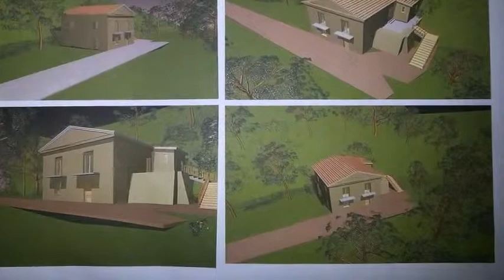Villetta a schiera in Vendita da Privato - via Monteguardia 01, Benevento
Descrizione annuncio:
Da Privato. a BENEVENTO CITTA'
su unica COLLINA CENTRALE
V E N D O N s i

a) CASA RURALE antica collabente
b) PROPRIETA' TERRIERA AMPIA inerente,
composta da più PARTICELLE catastali.

Il R U S T I C O
RISTRUTTURABILE,come da PROGETTO di riferimento,già regolarmente APPROVATO nel vigente Permesso Comunale di Ricostruzione
di un VOLUME pari a Mt.cubi 780 (ufficialmente MAGGIORATO),e con H.max Mt.9,00.

La P R O P R I E T A' T E R R I E R A
adagiata lungo il meraviglioso versante PANORAMICO della più bella e centrale COLLINA RESIDENZIALE URBANA,in posizione
assai felice,a SOLI Km. 2,50 dal CENTRO!
Soleggiata ed immersa in un gradevole contesto naturale,arioso ed a verde :
vera e propria ultima "oasi" cittadina,davvero molto salubre.
Totali Ha. 4,40 (M.quadri 44.000).

Il PREZZO
davvero CON TE NU TOoooo :

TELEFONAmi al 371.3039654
intera giornata